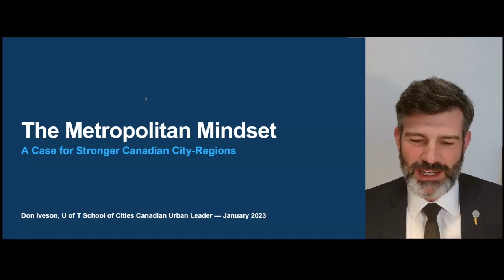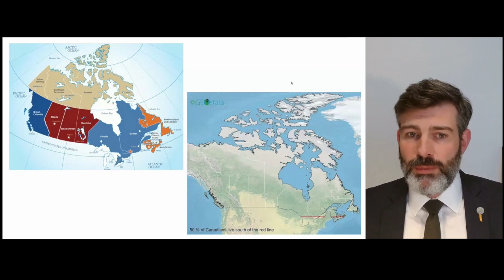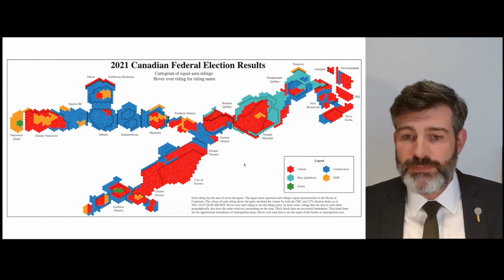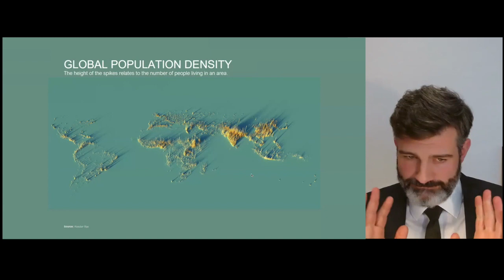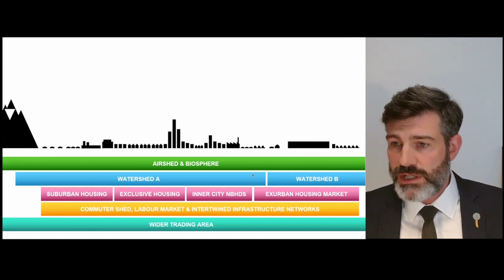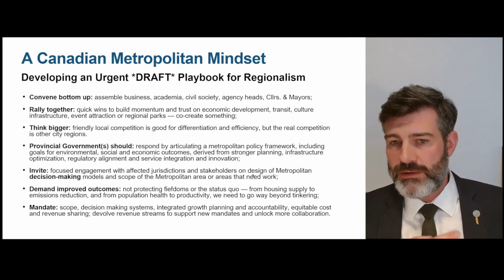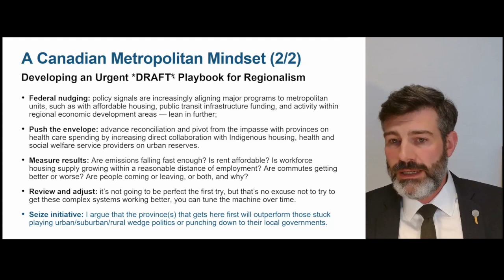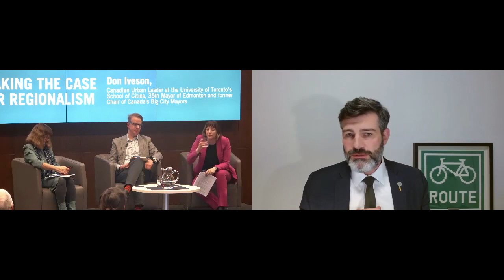Making the Case for Regionalism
Canadian cities face a growing list of challenges: lack of affordable housing, the need for more transit, aging infrastructure, the impact of climate change, income inequality, and more. These challenges all cross municipal boundaries and thus need to be addressed on a broader, regional basis. As municipal governments contend with the ongoing recovery, rising inflation, and mounting fiscal pressure, what coordinated actions can be taken at a regional level to build more equitable, economically competitive, and livable regions for Canadians?

On January 17, 2023, Don Iveson, former Mayor of Edmonton and Chair of Canada’s Big City Mayors’ Caucus, made the case for regionalism. He talked about the need for coordinating structures, tools, and resources that cities can use to act regionally, compete with other global city-regions, and improve the social and economic outcomes of residents.

Don was joined by two academics – Jen Nelles from the Oxford Brooks Business School and Zack Taylor from Western University – who discussed ideas around regional coordination, provided case studies from other global city-regions, and highlighted some of the findings from their research.

Speakers:

Don Iveson served as Mayor of the City of Edmonton from 2013 to 2021 and chair of Canada’s Big City Mayors from 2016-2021, and has come on board as the first Canadian Urban Leader at the School of Cities. Don worked to drive a ‘metropolitan mindset’ in the regional land use and growth plans at the Edmonton Metropolitan Region Board, and through the creation of Edmonton Global – a collaborative organization bringing together 14 municipalities in an effort to promote the economic growth of the region. He currently works part-time with Co-operators Insurance on climate change adaptation finance and co-chairs the board of the Canadian Alliance to End Homelessness. Don served as an Honorary Witness to the Truth and Reconciliation Commission of Canada and implemented the first trauma-informed all-staff Indigenous awareness and reconciliation training program at a major Canadian city.

Jen Nelles is a Senior Research Fellow with the Innovation Caucus and co-director of the Oxford Regions, Innovation, and Enterprise Lab (ORIEL) at Oxford Brookes Business School. She is also a Visiting Research Professor with the Networks and Governance Lab at the University of Illinois Chicago. She specializes in the areas of innovation and productivity policy, urban and metropolitan governance, regional economic development, infrastructure, and system dynamics. Her work on cities and metropolitan areas focuses on regional governance organizations and their abilities to coordinate policy across jurisdictional boundaries. Her recent book, Discovering American Regionalism: An Introduction to Regional Intergovernmental Organizations (co-authored with David Miller, Routledge 2019) highlights the multitude of multi-functional regional organizations that bring together local governments to solve regional issues. Her forthcoming book – Mobilizing the Metropolis: How the Port Authority Built New York (co-authored with Phil Plotch, University of Michigan Press 2023) – profiles the Port Authority of New York and New Jersey, to understand how entrepreneurial intergovernmental organizations succeed and fail in fragmented political environments and emphasizes the importance of collaboration in achieving regional aims even when organizations are institutionally powerful.

Zack Taylor is Associate Professor of Political Science at Western University, where he teaches and researches on urban politics and local governance, with a particular focus on the governance of urban regions. He also pursues parallel interests in municipal campaigns and elections, local public finance, and political geography. Professor Taylor was the founding director of Western’s Centre for Urban Policy and Local Governance. He is a Fellow at the Institute on Municipal Finance and Governance in the University of Toronto’s School of Cities and a non-practicing Registered Professional Planner. His book Shaping the Metropolis, which compares the historical development of metropolitan governance in Canada and the United States, was published in 2019. He is also co-editor of the journal Territory, Politics, Governance.

Moderator:

Karen Chapple, Ph.D., is the Director of the School of Cities at the University of Toronto, where she also serves as Professor in the Department of Geography and Planning. She is Professor Emerita of City & Regional Planning at the University of California, Berkeley, where she served as department chair and held the Carmel P. Friesen Chair in Urban Studies. Her most recent book is Transit-Oriented Displacement or Community Dividends? Understanding the Effects of Smarter Growth on Communities (with Anastasia Loukaitou-Sideris, 2019).